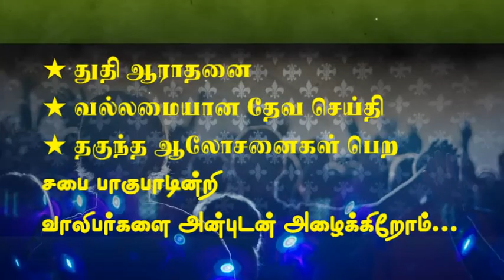Youth Camp 2019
Youth Camp
May 25th 2019
Message: Bro. Gnanesh